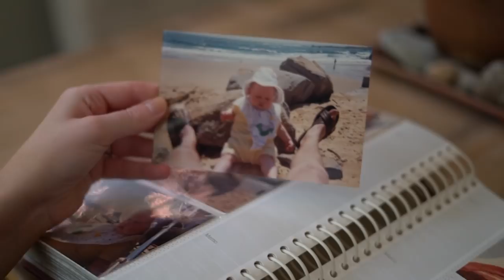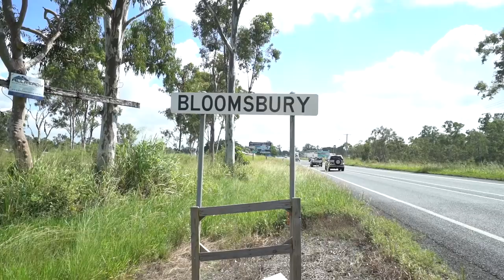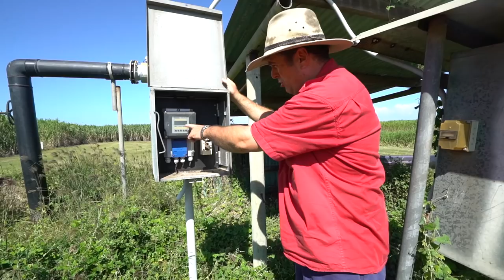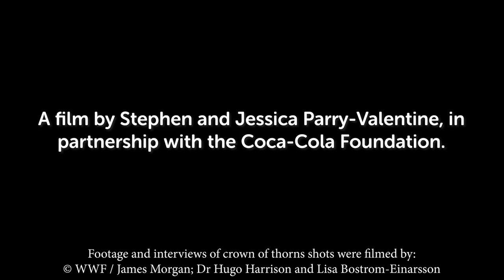Our Dying Reef | What’s being done to save it?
Our friends at the Coca-Cola Foundation Australia have asked us to head to the Great Barrier Reef to find out why one of the great natural wonders of the world is slowly dying.

We have packed up our bags and flown over to sunny north Queensland to find out the real story of why the reef is disappearing and what is being done about it.

* Me And You - Sebastian Forslund
* Emotional Piano Theme 1 - Martin Gauffin
* Not A Shade Of Mine (Tribute Version) - Johan Glössner
* Mystery Arrivals 3 - Magnus Ringblom
* Break Free 2 - Peter Sandberg
* Soft Discoveries - Gavin Luke
* Overload - AGST
* Dreams Under Water 2 - Merlean
* In This Together - Boil the Ocean
* Just Do (Instrumental Version) - Martin Carlberg
* Tangled Up In Dreams - Sven Karlsson
* Forget About Yourself (Instrumental Version) - Martin Hall
* In Dreams - Hushed
* Songs Of Tomorrow - Daniel Gunnarsson
* The Search For You (Instrumental Version) - Jimmy Wahlsteen
* Easy Days 1 - Sven Karlsson